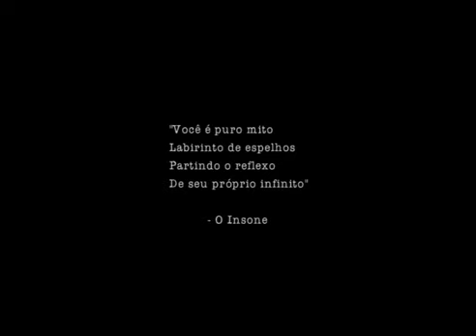Parafuso Silvestre - Flor (Florianópolis)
BANDA: Parafuso Silvestre
CIDADE: Florianópolis
VIDEO:  Flor (lyric vídeo)

★★★ Para saber mais pesquise pelo nome no nosso site BANDAS SC ROCK CLUBE

★ FICHA TÉCNICA/INF. DO VÍDEO:
Quarta Faixa do EP - Contra o Corpo e Contra a Mente da Banda Parafuso Silvestre.

Ficha Técnica:

Produção: Parafuso Silvestre

Mixagem e Masterização: Martín Misenta em Valvestate Studios

Edição: Beto Fonseca em Valvestate Studio

Suporte e Supervisão em Estúdio: Júlio Lemos em Valvestate Studios

Captação: Jz Produções e Parafuso Silvestre

Captação de Bateria e Guitarra Adicionais: Valve State Studio

Cordas na Faixa Madalena: Raiza Diatel

Arranjo de cordas, programação de samples e synths digitais por Parafuso Silvestre

Parafusos: Bruno Arceno, Juarez Mendonça, Julio Victor, Taro Löcherbach

Arte Gráfica por LaserDemon baseada na ilustração original (Chuva ácida) de Victor Guilherme

Agradecimentos da banda:

Gostaríamos de agradecer primeiramente às famílias e amigos dos integrantes da banda por estarem lá do início ao fim deste projeto, por terem dado seu suor e sangue junto com a banda para que ele se tornasse real. Sem vocês nada disso teria chances de acontecer.

Em seguida gostaríamos de agradecer aos colaboradores que nos ajudaram diretamente durante esse ano em que produzimos esse EP. Aos fotógrafos Taiya Löcherbach e Karol Duarte que produziram belíssimas Imagens auxiliando na legitimação da nossa identidade visual, ao videomaker Daniel Zabotti pela paciência e empenho em nos condecorar com os incríveis vídeos e documentação dos momentos da banda, à Luanda Wilk pelo carinho e por ter assumido produção dos shows e auxiliar no fomento das redes sociais da banda; à toda a equipe do Valve State Studio, Júlio Lemos, Martín Misenta e Beto Fonseca por sua paciência e dedicação nos nossos intensos e felizes momentos em estúdio, pela disposição de Mohammed Gaafar em ouvir nossa história e à talentosa Violinista e Violista Raiza Diatel por ter dado à Madalena as cordas que ela merecia.

Gostaríamos de agradecer também a todos os profissionais de diversas áreas do ramo que nos incentivaram, inspiraram e nos ajudaram seja através de seu apoio, seja, principalmente, através de seu suporte em momentos de dúvida: aos destemidos Felipe Balestrim e Alwin Monteiro da Ossia; ao engenhoso Fábio Rundbuchner do The Magic Place Studio e banda Quarteto Banho de Lua, ao sempre alerta Felipe Cardoso da Go kit; aos queridos e sapientes Jera Júnior, Anderson Tombini e Luciano Moreira do Sonido Clube, ao generoso Pedro Carnevalli da PAC Music; ao artista Richard Perassi pela ajuda com a construção da identidade visual; ao incansável compositor e intérprete Victor Guilherme da Banda Tempestade Futura por nos presentear com a ilustração que está na capa do EP, e nos representa há anos. Aos dedicados professores do curso de Licenciatura em Música da UDESC Sérgio Freitas, Frederico Macedo e Acácio Piedade pelo que nos ensinaram e ensinam ainda; ao João Gabriel, a Letícia Lopez, o pessoal das bandas que amamos Novo Código Genético e Volta; aos queridos e companheiros de todas as horas Rafael Adriano da Rosa, Gabriel Campos, André Almeida, Daniel D´Ávila e Zé Otávio Groove Master; ao querido e inigualável (wéom, k-tch!) Nefferkturu; ao ilustre François Muleka pelo apoio e prestígio. Queremos também deixar um agradecimento, pela parceria em tempos passados, aos amigos que já fizeram parte de formações anteriores da banda: Alessandro Shiquefuzi, Pedro Henrique Silva e Guilherme Moraes.

E por último mas certamente não menos importantes, queremos dar nosso acalorado agradecimento aos fãs/amigos (vocês sabem quem vocês são) que estão conosco desde o início dando força, feedbacks e esperança na missão. Este EP é um presente para todos vocês que estão e para todos vocês que ainda virão! Esperamos que todos possam se apaixonar pelas histórias aqui presentes tanto quanto nós nos apaixonamos. Música é Mágica!